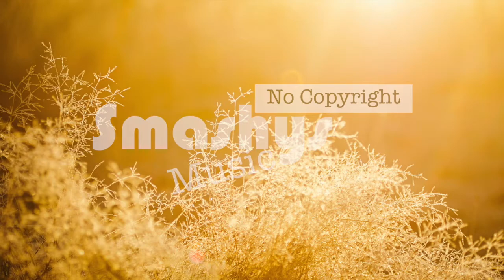October Sun - Ikson (Smashy's No Copyright Music)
Smashing!